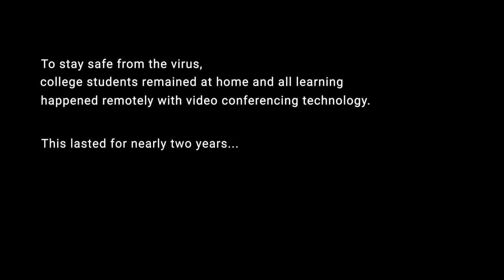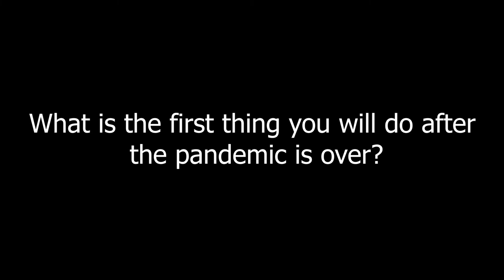CONFINE - A day in the life of 8 architecture students during COVID-19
During the year of 2020, the coronavirus disease (COVID-19) engulfed the world and dramatically changed daily life for many people, including higher education students. To stay safe from the virus, college students remained at home and all learning happened remotely with video conferencing technology. This lasted for nearly two years.

This short film documents a day in the life of 8 architecture undergraduate students during the pandemic. They are 4th year architecture majors in the Cal Poly San Luis Obispo's SF (San Francisco) Urban Program.

PRODUCED BY
Rachel Splitgerber
Raj Chauhan
Isha Sharma
Joyi Larasari
Weilu Pan

UNDER THE DIRECTION OF
David Lee

PROFESSORS
Thomas Jones
Mark Schatz
David Lee
Sade Borghei
Anne Torney
Karen Murray